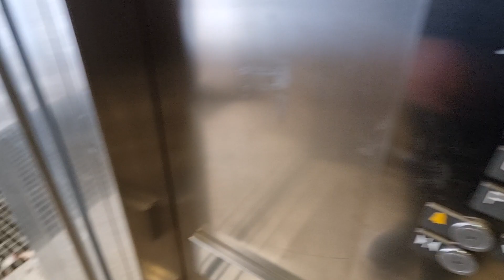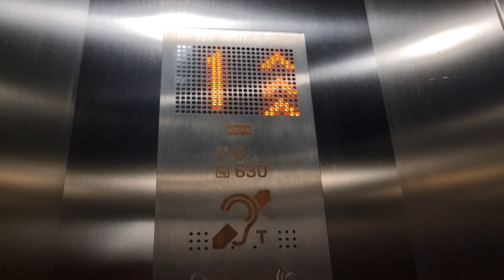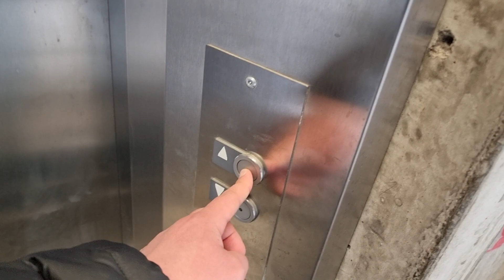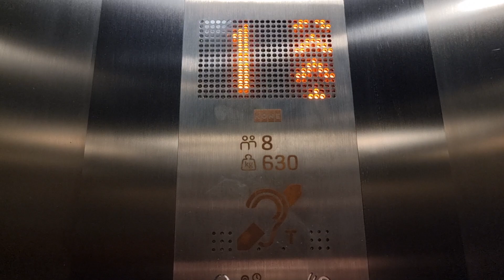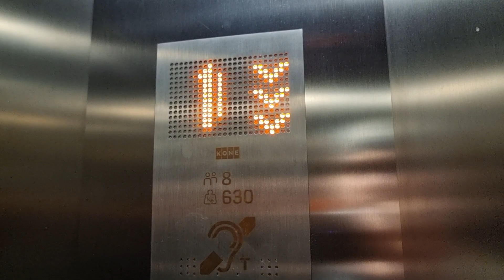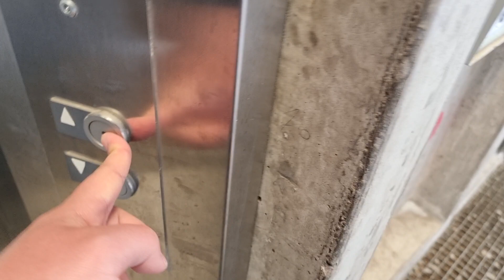2022 KONE MonoSpace MRL Traction Elevators @ P-Veturi, Itä-Pasila, Helsinki, Finland